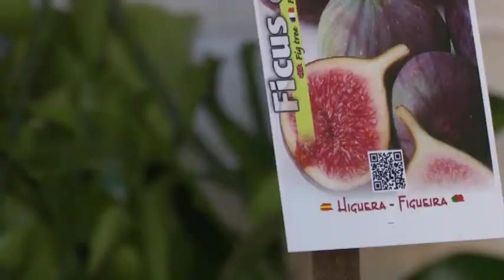2017 07 18 Avanç El Temps